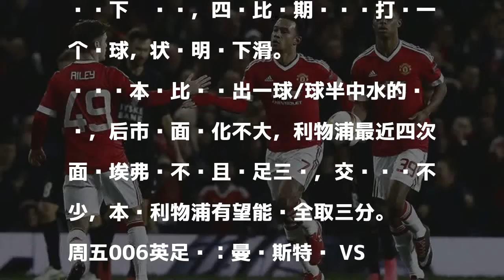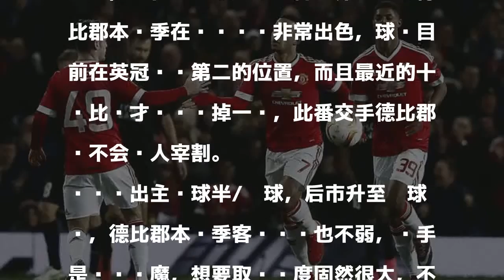百家乐玩法：彩票推荐-红魔大轮换，魔鬼主场有风险？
周五005英足总：利物浦 VS 埃弗顿

發表評論評論如下。